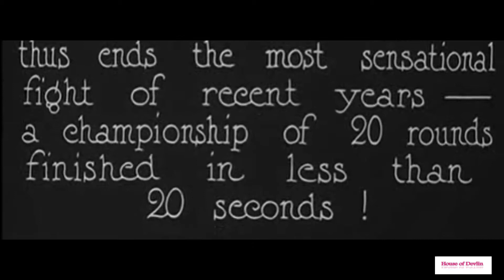Georges Carpentier - The Orchid Man Tribute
BIG! Thanks From BIG AL!

Please Like! Comment! Subscibe!

Big! Thanks!